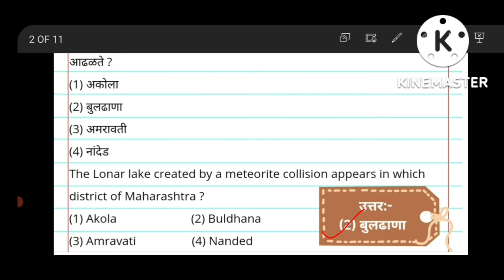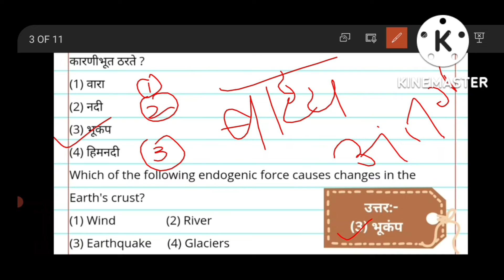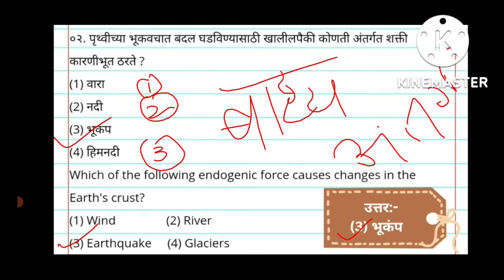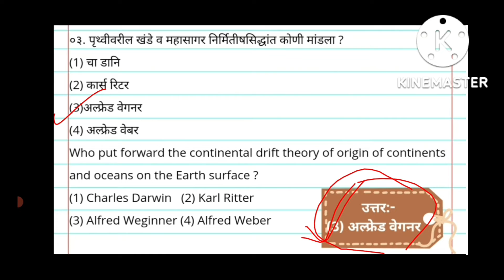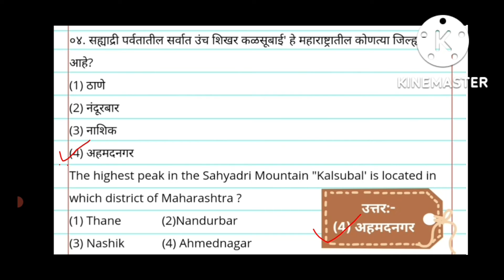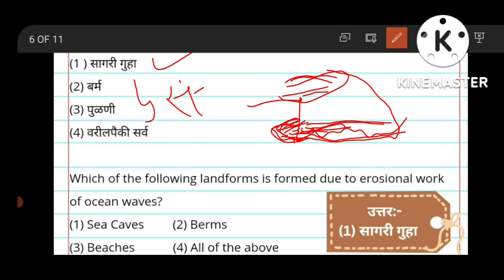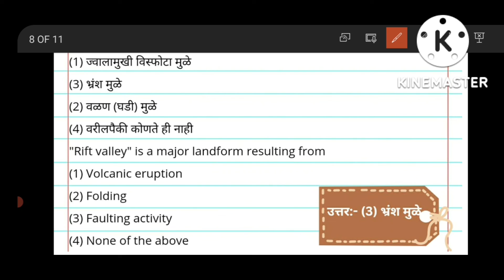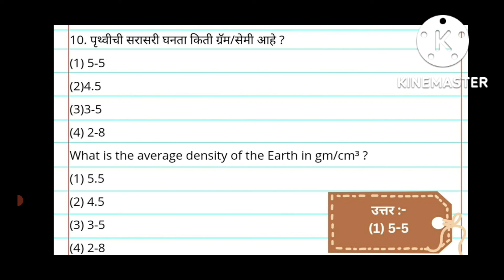भूगोल प्रश्नसंच भाग-२१| Geography Question Bank-21| DRT Lectures |2022